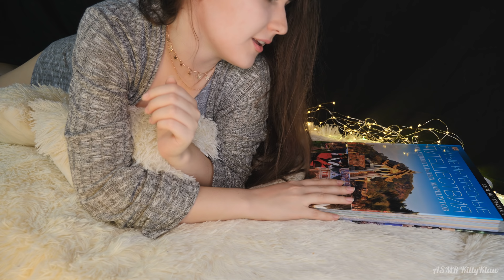АСМР🎧Планируем путешествия и ЗАСЫПАЕМ с тобой ♥ Ролевая игра | ASMR RolePlay Russian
В этом АСМР видео будет Ролевая игра. Где мы с вами поболтаем о путешествиях, а потом заснем вместе ^^
Где вы хотели бы побывать? Пишите в комментариях! :3